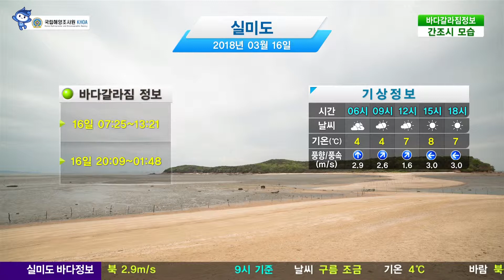[실미도 바다갈라짐 정보] 3월 16일/ 해양방송 On바다